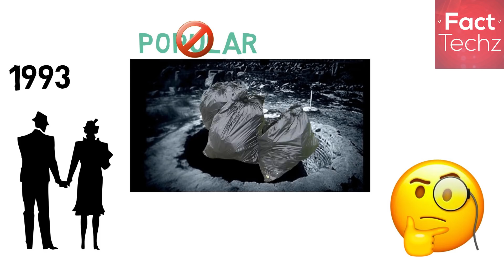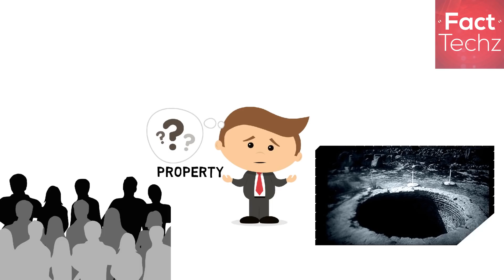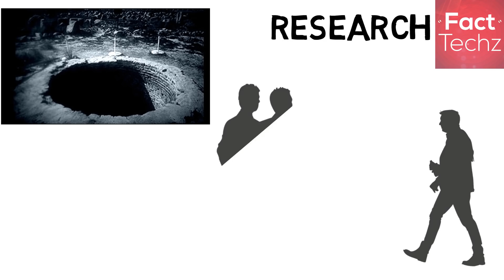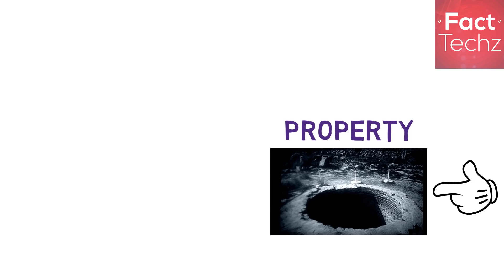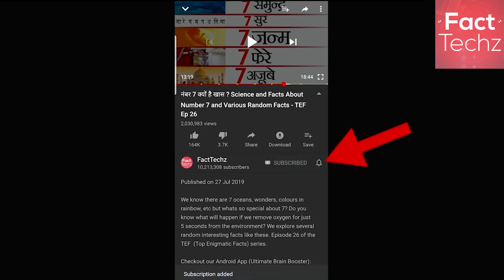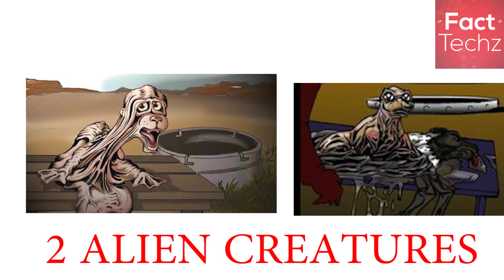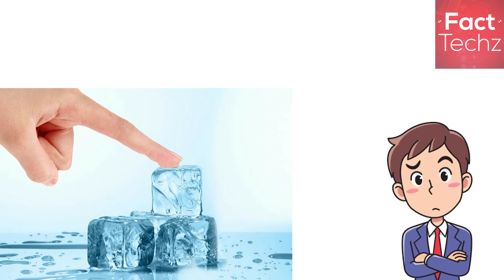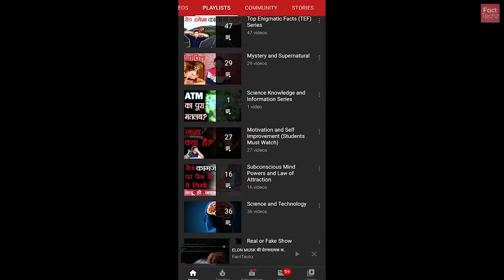सबसे अजीब गड्ढा - Exploring the Enigmatic Legend of Mel's Hole - FactTechz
Mel's Hole is allegedly a bottomless pit near Ellensburg, Washington. Claims about it were first made on the radio show Coast to Coast AM by a guest calling himself Mel Waters. Later investigation revealed no such person was listed as residing in that area and no credible evidence that the hole exists. But its worth exploring!